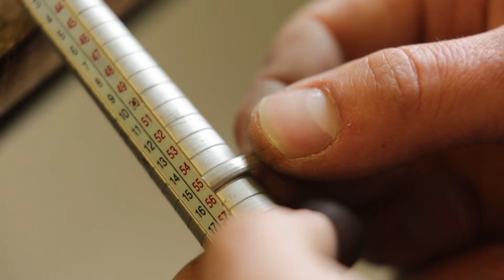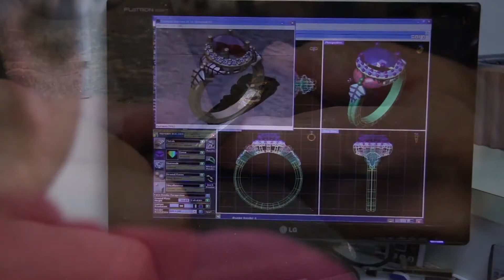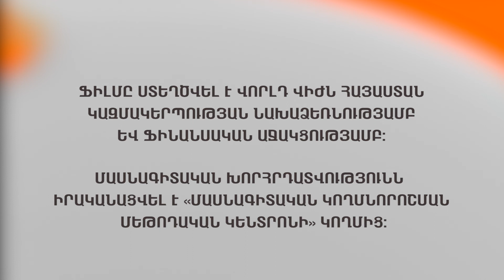JEWELRY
Վորլդ Վիժն Ինթերնեյշնլ  ՄԲԿ հայաստանյան մասնաճյուղի պատվերով  Երիտասարդների մասնագիտական կողմնորոշման մեթոդական կենտրոնի խորհրդատվությամբ անհրաժեշտ մասնագիտությունների մասին ֆիլմեր պատրաստված ՀԻԵՐՈԳԼԻՖ ՍՏՈՒԴԻՈ ՍՊԸ -ի կողմից